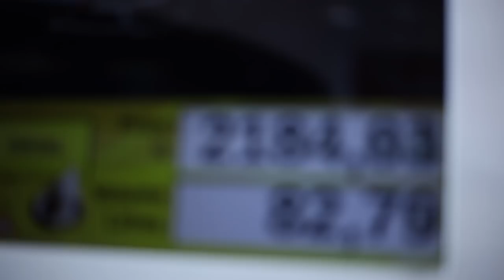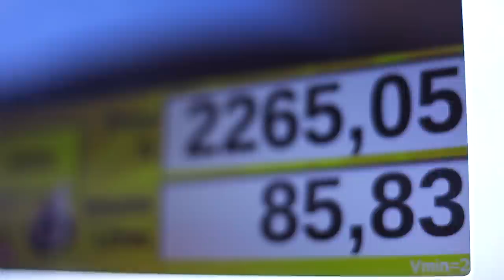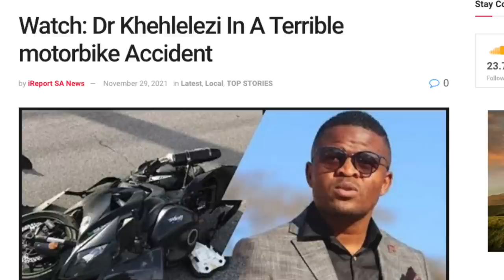KWAMNANDI KWAKHEHLELEZI REALITY SHOW : EPISODE 1